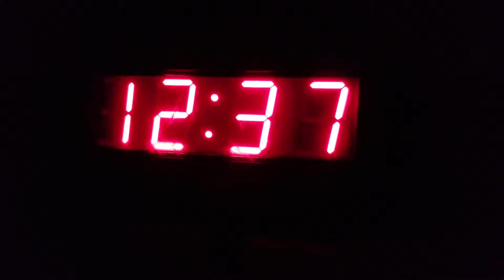THE FIRE FIGHTERS HAD TO COME!!!!!!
This was an unpredicted day to me apparently..